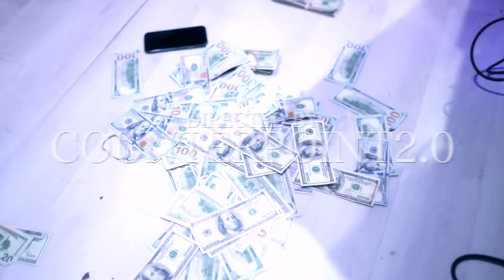Shoebox Baby - 64 Bars (Official Music Video)